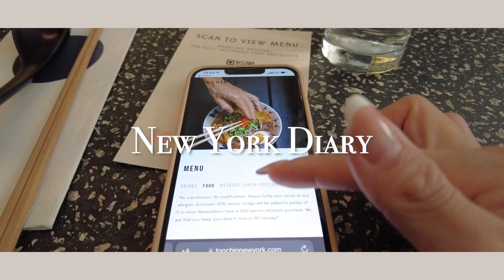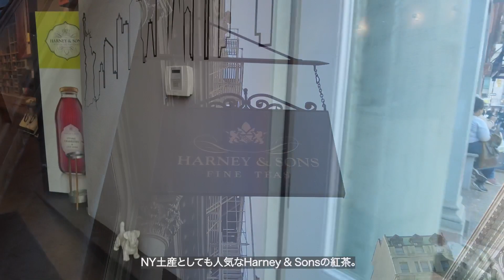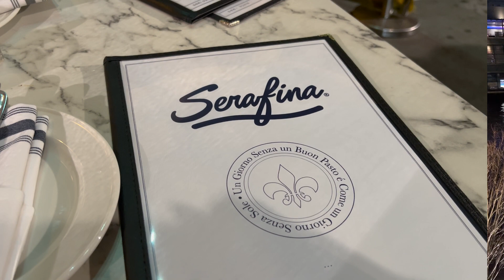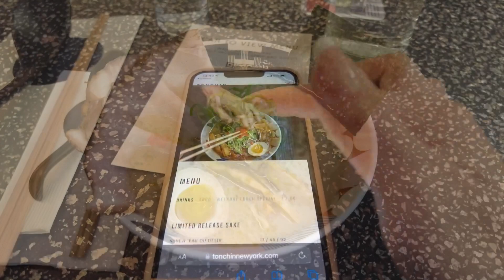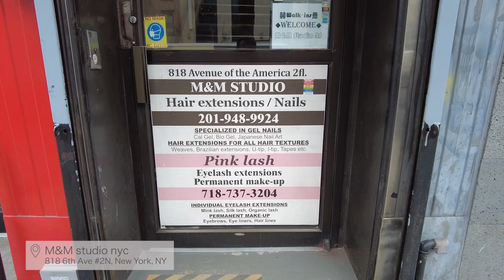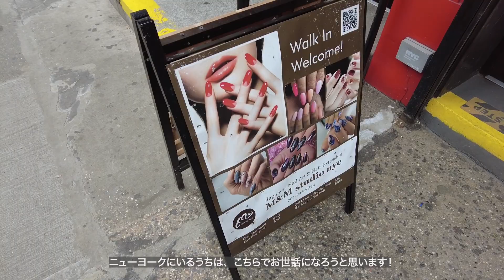【アメリカ生活】ニューヨークで過ごす日常vlog｜日系ネイルサロン｜Public Hotel｜Cafe Kitsune｜話題の最新スポットlittle island｜ニューヨーク土産｜フリーランス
こんにちは！トラベルライターのYURIEです。

今回は、ニューヨークで過ごす休日と平日をそれぞれ1日ずつvlogにまとめました。休日はランチ火鍋にSOHOエリアでお買い物、Cafe Kitsuneや話題の最新スポットLittle Islandにも立ち寄りました。

平日は人気のラーメン店でランチした後、日系のネイルサロンへ。その後ホテルのカフェで少しお仕事タイム。アメリカに住むフリーランスライターのリアルな日常をお届けしています。

おすすめのカフェやホテル、レストラン、お土産など…ニューヨーク旅行の参考にもなりそうなvlogになっていますので、ぜひ、最後までチェックしてみてください！

【Summary】
・ニューヨークの街の様子
・カフェ

【Index】
0:00 オープニング
0:27 Day 1
0:41 チャイナタウンに到着
0:53 火鍋屋さん
1:44 SoHo街歩き
1:58 Harney & Sons SoHo
2:48 West Villageに向けてお散歩
3:08 ニューヨーク土産にもオススメのショップ
3:52 カフェで休憩
4:06 話題の最新スポットLittle Islandへ
4:43 イタリアンでディナー
5:12 Day2
5:35 地下鉄に乗って移動
5:42 ミッドタウンに到着
6:06 アメリカのラーメンの味は？
7:32 ネイルサロンに到着
8:07 アメリカのネイルサロンの感想
8:28 完成したネイル
8:50 SoHoへ
8:56 パリ発の人気ショップでお買い物
10:00 大好きなブティックホテル
10:08 カフェでリモートワーク
10:16 熱量高めなホテルオタクの語り(笑)
11:12 エンディング

【Daily vlog】ニューヨーク生活｜人気のカフェで一人ランチ｜お買い物｜アスティエ ド ヴィラット｜The Ordinary｜コリアンタウン

【アメリカ生活】カリフォルニアで過ごす3日間｜遠距離夫婦｜1ヶ月ぶりの再会｜家具探し｜食vlog｜アメリカのラーメンAFURI｜海底捞火鍋｜駐在妻

【アメリカの日常vlog】ニューヨーク生活初日！時差ボケしながら日用品の買い出し｜Target｜Sephora｜Whole Foods｜購入品紹介

【アメリカ生活】Trader Joes｜購入品紹介｜ニューヨークvlog｜セントラルパークをお散歩｜近所のお花屋さん

【Shop Info】
Day1
▽Masseria dei Vini

▽NYON - New York or Nowhere

▽Little Island
Pier 55 at Hudson River Park Hudson River Greenway, NY 10014

Day2
▽Tonchin New York

𝐀𝐛𝐨𝐮𝐭 𝐌𝐞…✈︎𝐘𝐔𝐑𝐈𝐄(𝐓𝐫𝐚𝐯𝐞𝐥 𝐖𝐫𝐢𝐭𝐞𝐫)
CLASSY.ONLINEやTabi MUSEなど、複数webメディアで旅に関する記事を執筆✏️YoutubeやInstagram、ブログを通して、旅先で体験したリアルな情報やTipsをご紹介しています。